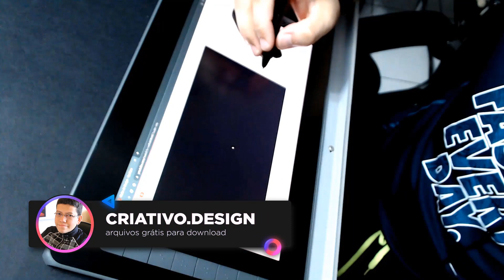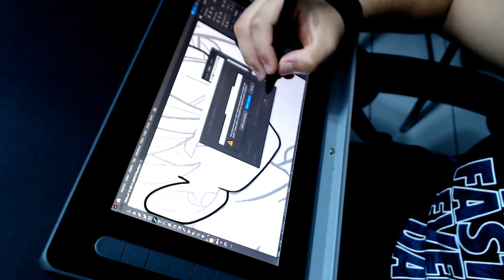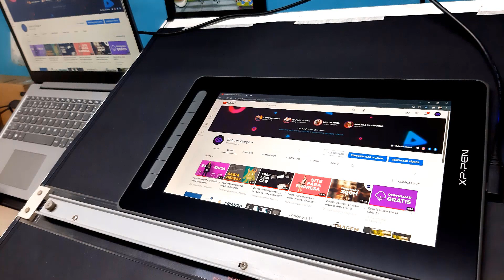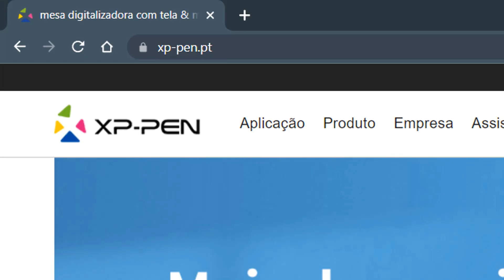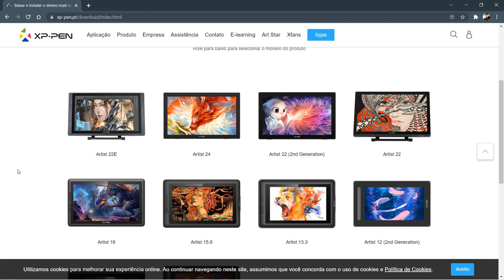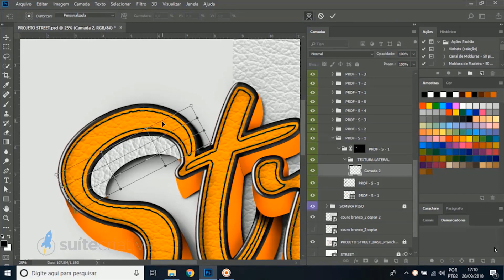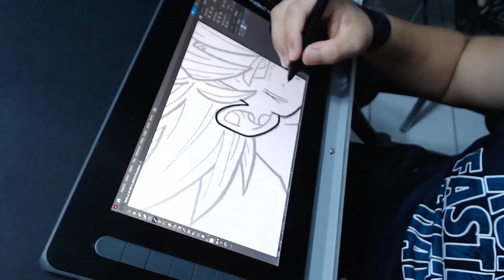Como usar tela digitalizadora | Instalação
Um dos melhores equipamentos para quem trabalha com lettering e ilustração digital é a tela digitalizadora. Por isso nesse vídeo eu quero te ensinar como fazer a instalação de uma tela digitalizadora, vem comigo!!!

Quer aprender a desenhar letras como um profissional? Então conheça meu curso de lettering:

Nossos links